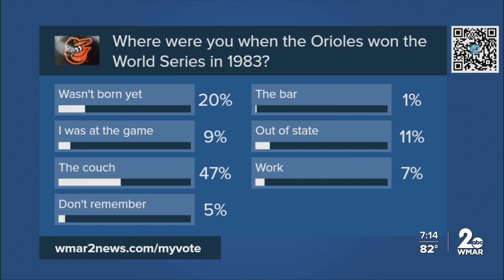Honoring the 1983 World Series Champs: Orioles holds a luncheon for World Champion team